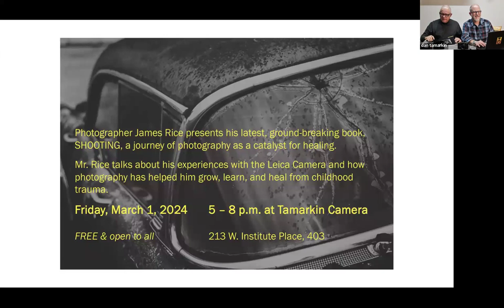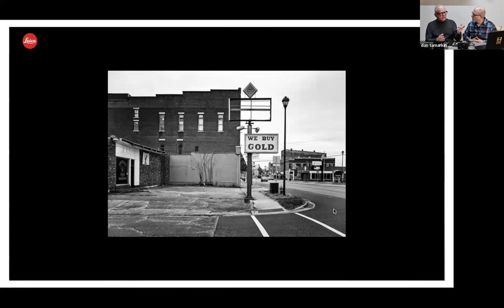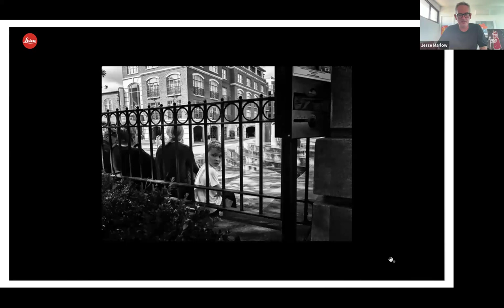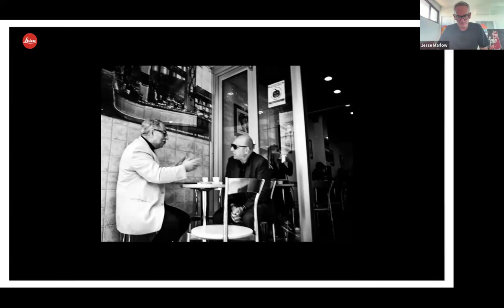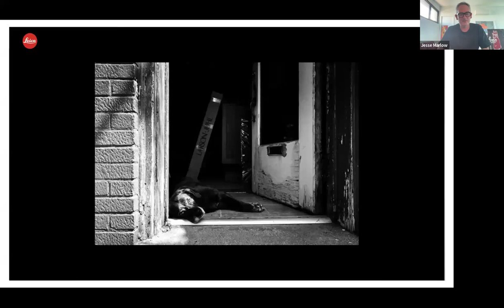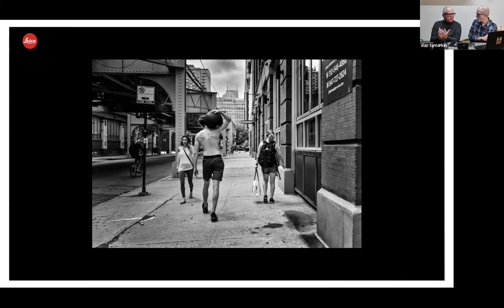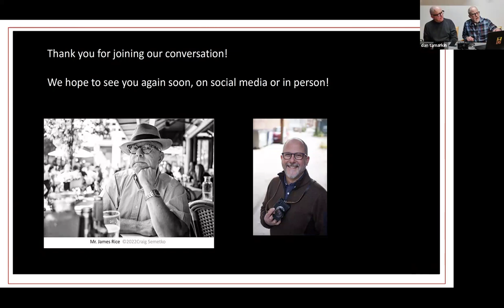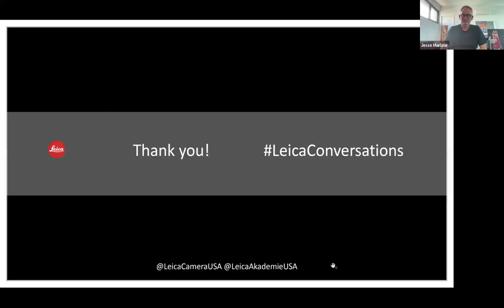Leica Conversations Artist Talk with James Rice on his new book “SHOOTING”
***this video may not be suitable for children or tender ears***

James and Dan return to talk in The Rangefinder Gallery at Tamarkin Camera. Mr. Rice presents his latest, ground-breaking book, “SHOOTING,” a visual and narrative journey of photography as a catalyst for healing. James talks about his experiences with the Leica and how photography has helped him grow, learn, and heal from childhood trauma.

Leica turned out to play a major role as a catalyst for the healing process for James, and in the production of his latest book, with the help of Leica photographers Jesse Marlow, Craig Semetko and Arthur Meyerson, to name a few...

Hosted by Tamarkin Camera along with Leica Camera USA's John Kreidler and Matt Butzow.

Another Leica Artist Talk at Tamarkin Camera and the Rangefinder Gallery.

Please follow Mr. Rice on Instagram @jsrice00

Here are a few links and some of the people we mentioned in the talk:

Leica Camera
Leica Akademie (and Mr. Tom Smith)

COMING UP AT TAMARKIN CAMERA:

The Leica Akademie – "Photography Wide Open" with Mark DePaola

as we focus on "Photography Wide Open." This seven-hour, shooting-intensive workshop is designed for creative photographers interested in stretching their imaginations and expanding the traditional definition of portraiture.
For more than 40 years Mark has used Leica cameras and lenses to deliver projects for clients ranging from Vogue and Gucci to Superbowl commercials, and fine art photographic exhibitions and monographs.

We’ll discuss an overview of historic Leica lenses, the impact of lens choice on your creative process and maximizing your lens, techniques for working with natural light, minimum focusing distance, and understanding the collaboration between photographer and model.

Saturday - Sunday, April 6 - 7
The Leica Akademie – "Eating With Your Eyes” with Jim Sullivan

Join us as we take you into the world of food photography with Chef and professional food photographer Jim Sullivan
Today’s advanced technology and ability to share on social media mean that food & lifestyle photographs are everywhere, and high-quality imagery is in demand. Jim teaches the concepts and techniques he uses in creating his acclaimed work, his usual set-up and style, as well as how professional kitchens are run and how to work with their team. Jim also talks about the business skills needed to be a successful food photographer. Leading the workshop with his Leica SL2 camera, Jim will teach this workshop at Tamarkin Camera, and Billy Sunday and Jeong Restaurants.

Learn about using available and strobe light to create beautiful food imagery; using textures, color, and styling to provide the best approach to food photography; working on location with chefs and the kitchen staff before and during service; and developing image diversity for media, book, and online work.

Thanks again for being a part of our conversation!
Now, get out there and make some pictures!